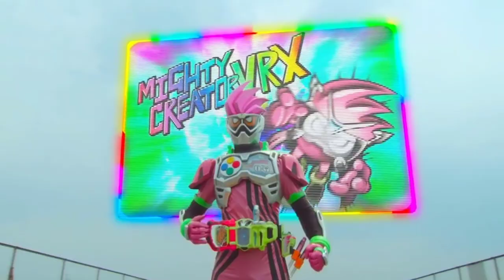EX P3 4 VRX